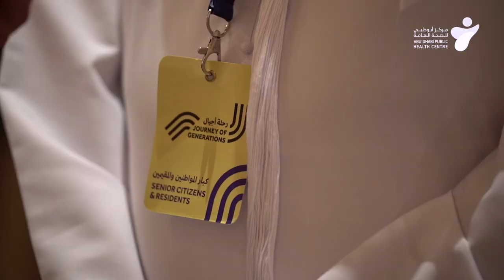اليوم العالمي للمسنين - International day of older persons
‎بمناسبة اليوم العالمي للمسنين قام مركز أبوظبي للصحة العامة بالتعاون مع هيئة الرعاية الأسرية، بمشاركة كبار المواطنين والمقيمين احتفاليتهم في هذا اليوم من خلال مبادرة رحلة أجيال مع فريق ربدان التطوعي.
‎ حيث قام المركز من خلالها بتوعيتهم بسبل الحماية من الإصابات وبأهمية القيام بالفحوصات الدورية السنوية وذلك للحفاظ على سلامتهم وحمايتهم من الاصابات.

On the occasion of the International Day of Older Persons, Abu Dhabi Public Health Centre, in cooperation with the Family Care Authority, shared with senior citizens and residents their celebration on this day through the Generations Journey initiative with Rabdan Volunteers Team. Through which the center spread awareness about the ways to protect themselves against injuries and the importance of performing annual periodic screenings in order to maintain their safety and protect them from injuries.